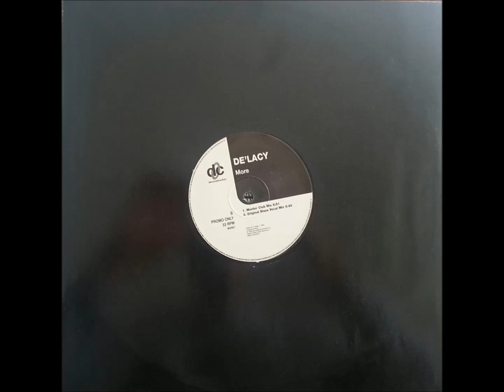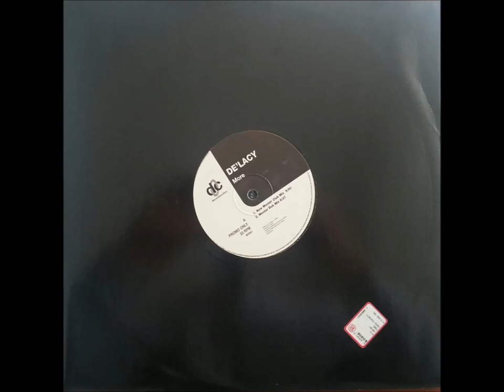De'Lacy - More (Original Blaze vocal mix)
Garage House 1998
Questo vinile fa parte della mia collezione personale